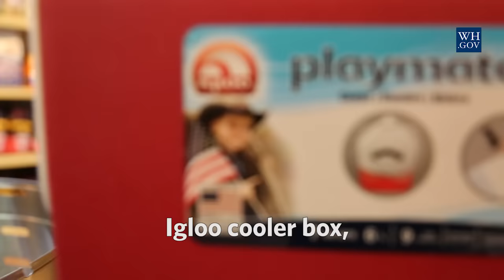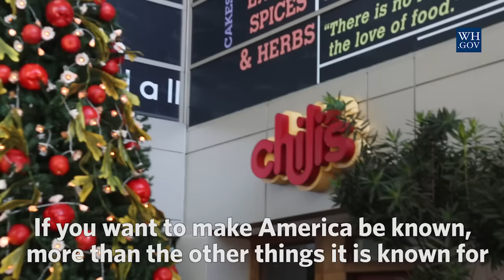Made in America in Malaysia, Part 1: The Kitchen Shop